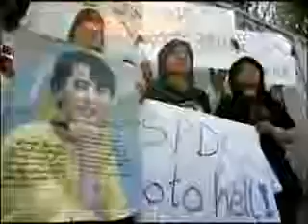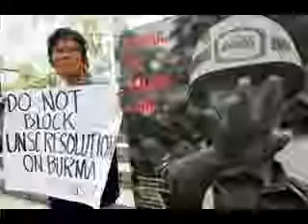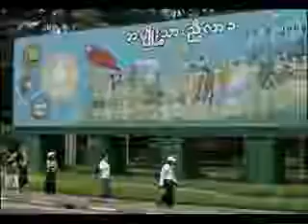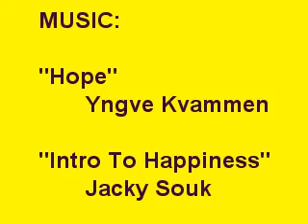Burma - August Hope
Images from the August 2007 pro-democracy demonstrations in Rangoon, sparked by the fuel price rises, and the demonstrations of supporters around the world.